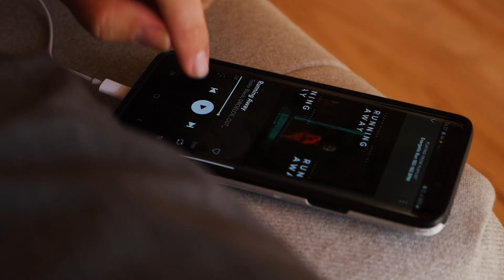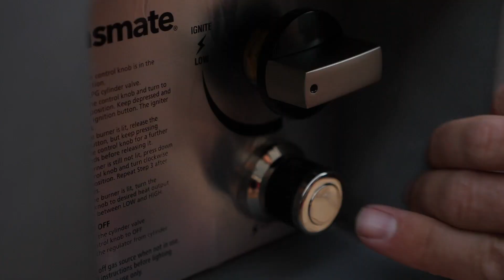14 Nelvin Avenue, Mahoe